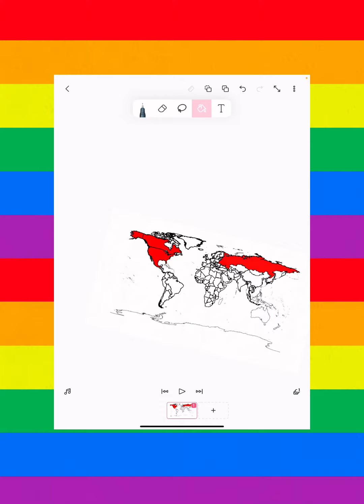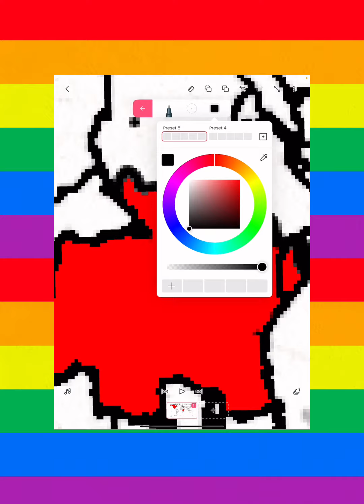Future borders of the world